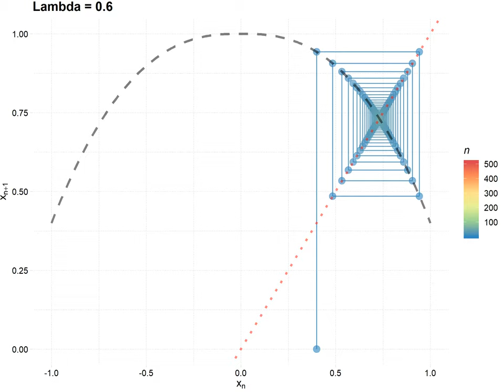CobWeb by Lambda 600